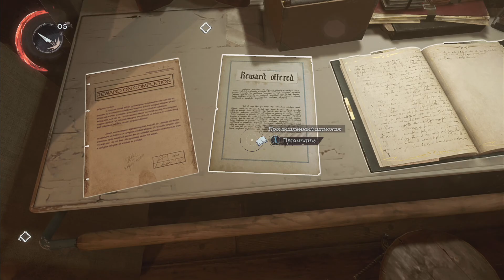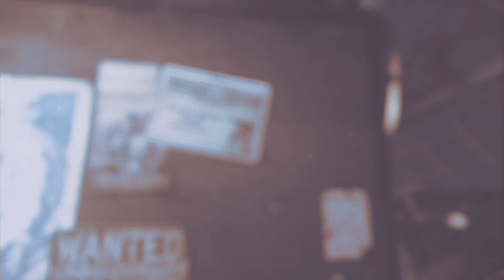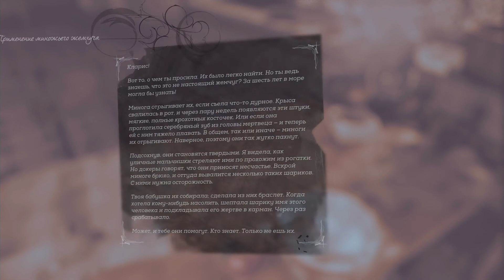#1 Dishonored: Death of the Outsider (прохождение) - Последний бой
Провожу стримы различных игр.
! Функция Mix Play !
Выбрать категорию, найти понравившейся видос, скопировать код, написать его в чат во время стрима. Пауза команды - 2 минуты.

(подходит для жителей Украины. Возможно придётся скопировать ссылку отдельно, т.к. иногда идёт передача через Вк)

Игровой канал Tazz'а! Присоединяйся!